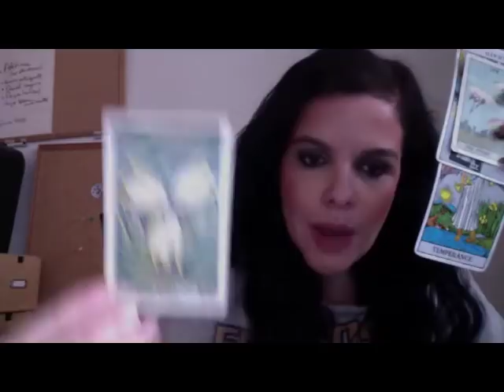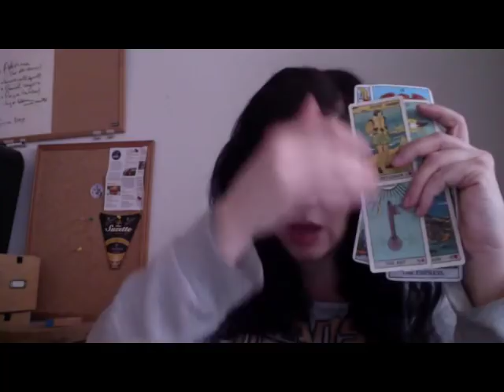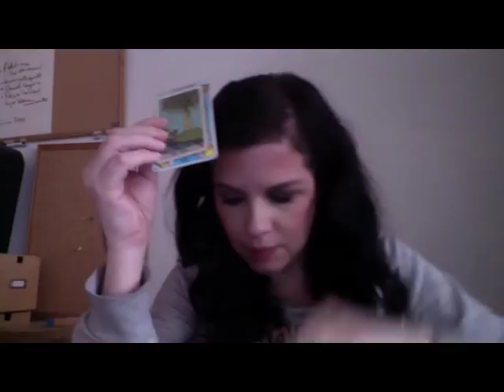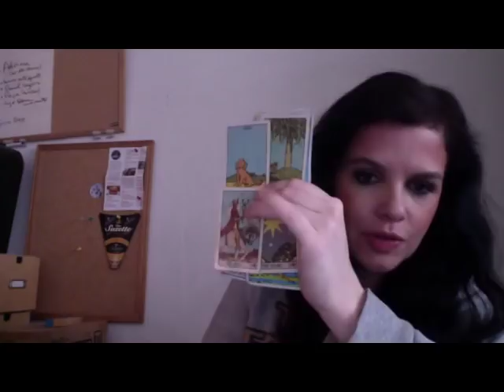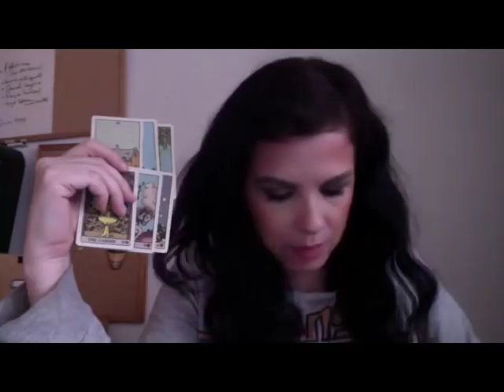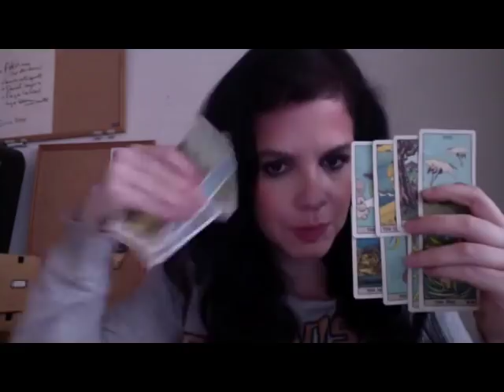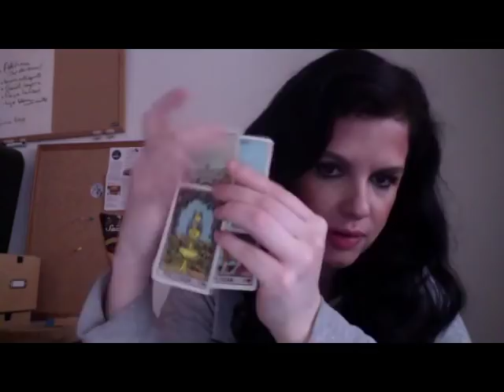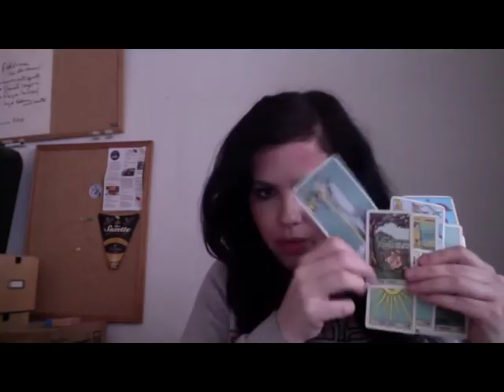101. Oprah, the next president?